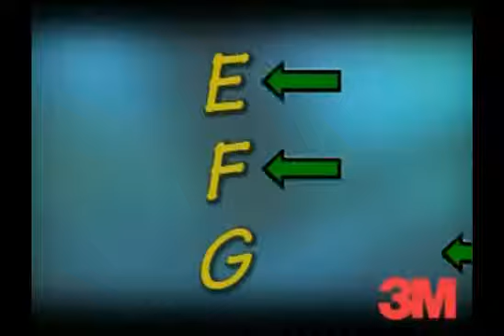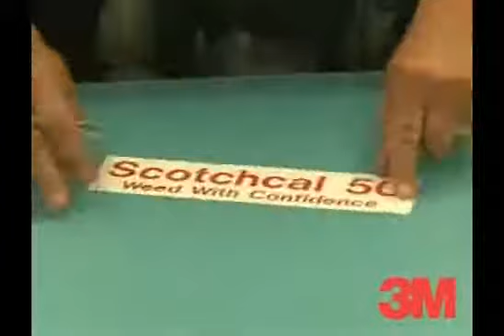3M How to weed with confidence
Some great tips to help you weed with confidence